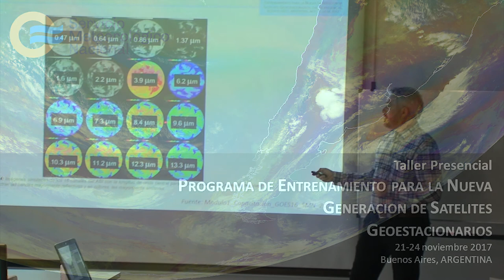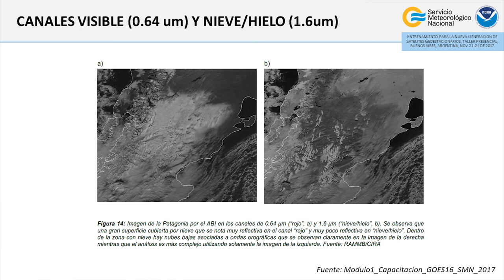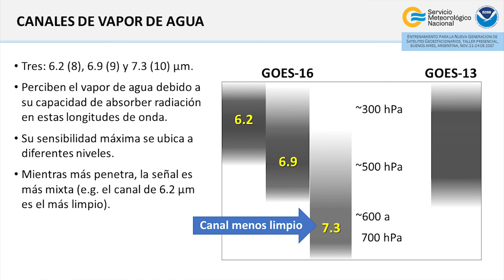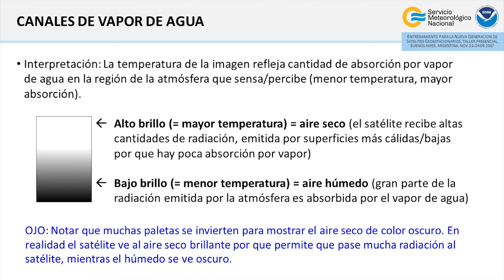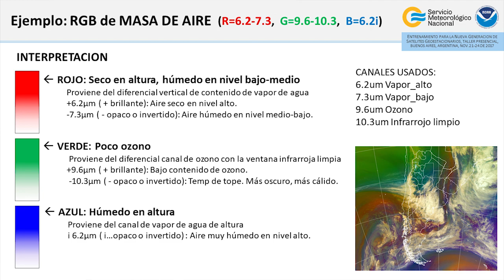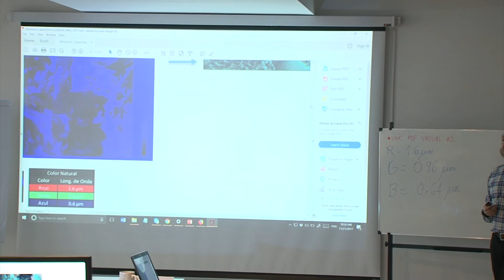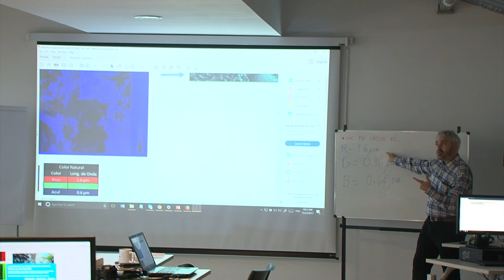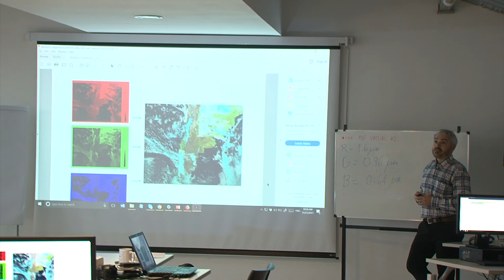Taller Presencial GOES-16 - Parte 1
El Dr. José Gálvez de NOAA explica las características principales de las 16 bandas
del sensor ABI a bordo del satélite GOES-16, las composiciones RGB y se discuten algunos
ejemplos locales de Argentina.